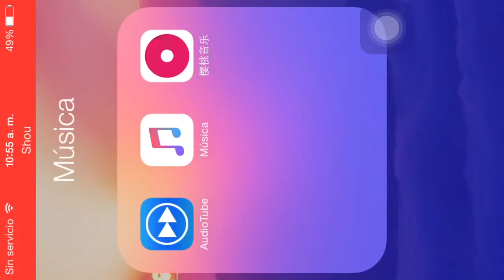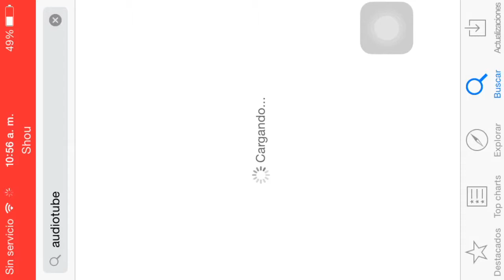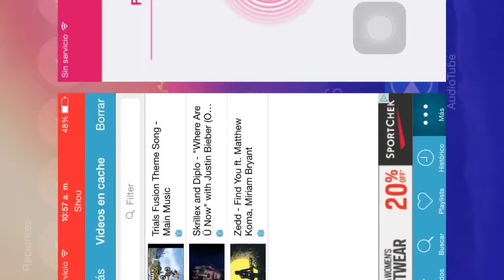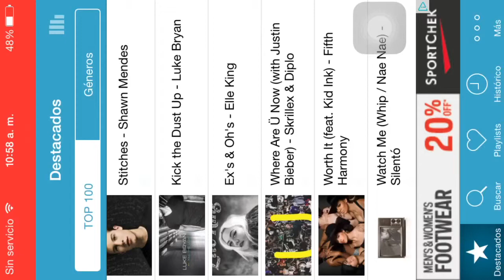Musica con sus videos GRATIS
Disfruten su musica con este nuevo metodo